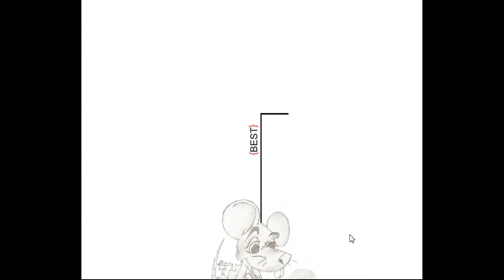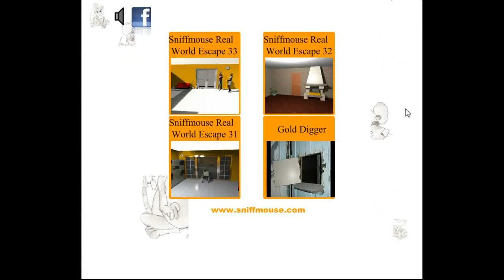Sniffmouse's Loundry Room Walkthrough